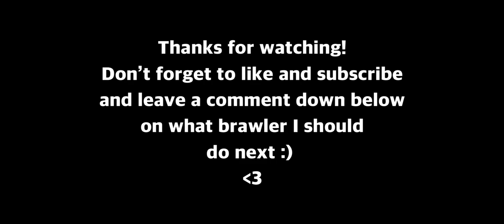How To WIN With Stu! - Insane Gameplay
Whats up guys! Today I have another Stu montage for you guys. If you know how to play Stu he is an absolute menace in brawlball. I hope you enjoy.